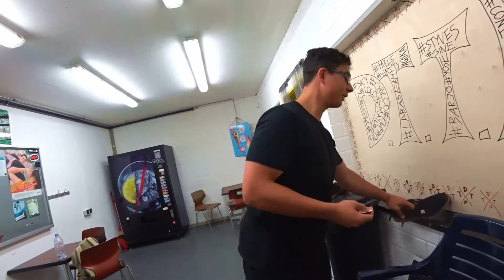THIS IS SKATEBOARDING : Vlog #39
YOU WANT TO KNOW WHAT IS IN THE DESCRIPTION

Heyyyyy, new video here :)
Holes in shoes, diy repairs, broken boards, hustle board and amazing times on this lovely piece of wood, weel this just resume skateboarding and this video ! :D

131